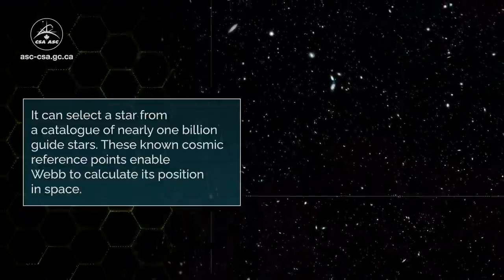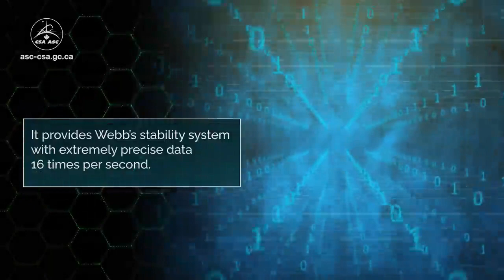The FGS, Canada's stellar navigator on the James Webb Space Telescope | Explorer's Odyssey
The FGS, Canada's stellar navigator on the James Webb Space Telescope

CREDIT-
We did not belong to this footage. We just collect copyright-free videos from different sources to help content creators.